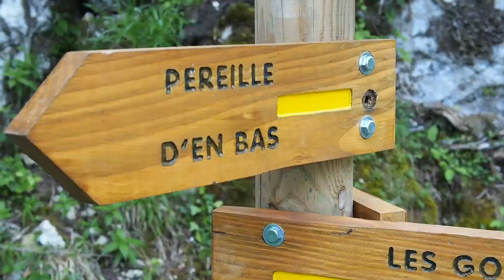Le Tour de Péreille